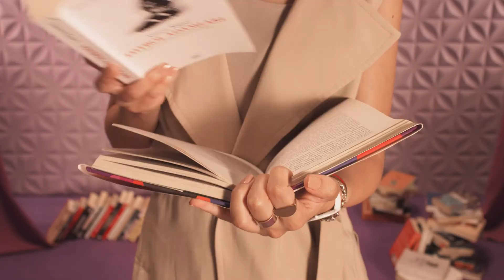Gamze'yle Tanışın!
Dış ses moduna kendimi biraz fazla kaptırmış olabilirim:) Swatch SKIN dünyasını keşfetmeye gittim dönücem, siz de o arada hakkımda neler anlatılıyor onları izleyin.